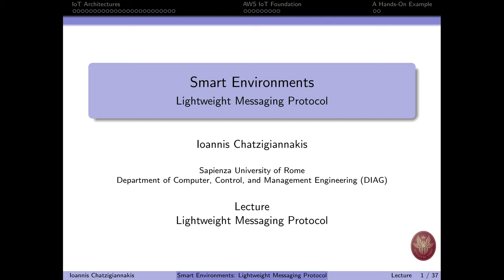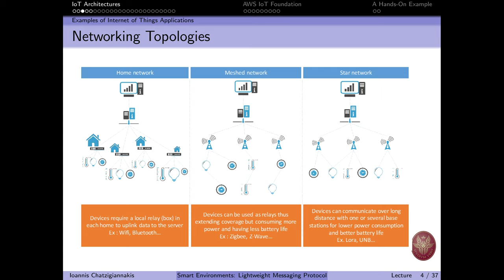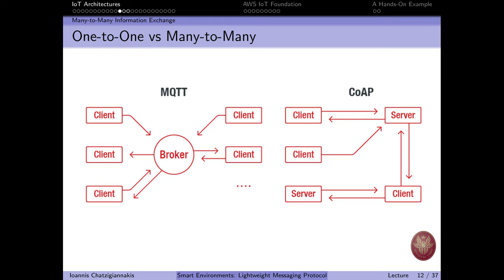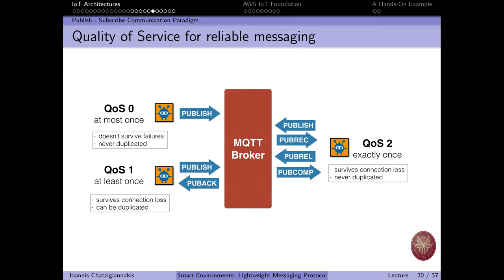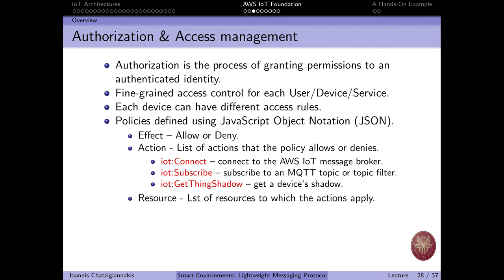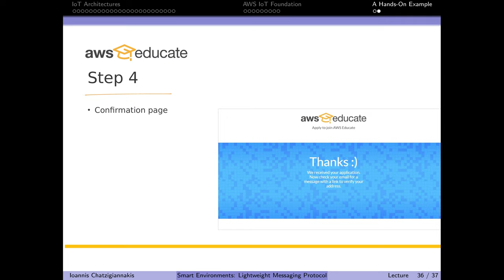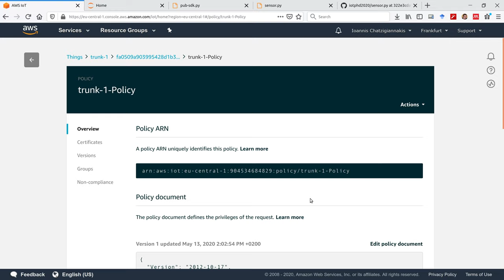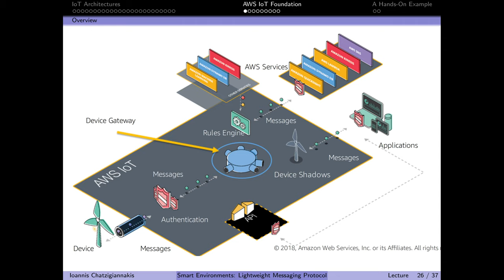Data Science/Smart Environments Lecture on MQTT Protocol and AWS IoT Foundation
Presentation of MQTT, a lightweight messaging protocol, the AWS IoT Foundation and AWS IoT Analytics. Hands-on example is provided.

Lecture of the Smart Environemnts course 2020, part of the MSc on Data Science, Faculty of Information Engineering, Informatics, and Statistics, Sapienza University of Rome.